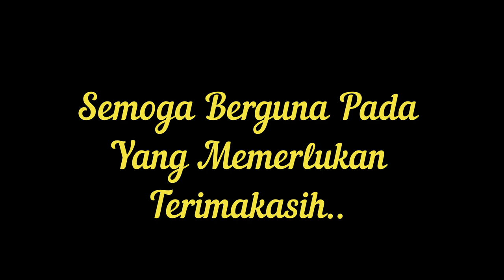Cara Tukar Dan Pasang Bulp LED Lampu Brake Ke-3 Proton Gen2.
Sharing Tentang Cara Buka Dan Pasang LED Bulp Lampu Brake Ketiga Proton Gen2. Semoga Bermanfaat Kepada Yang Memerlukan, Terimakasih.